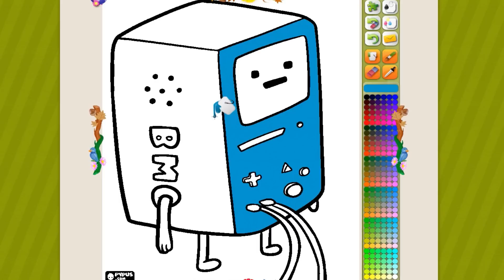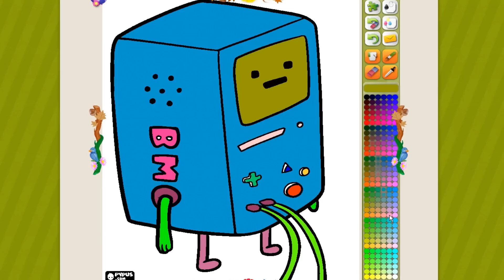Время Приключений Пора Приключений Новая Серия Раскраска